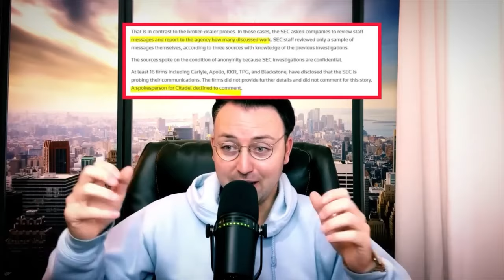AMC STOCK TODAY NEWS | GAMESTOP STOCK TODAY NEWS